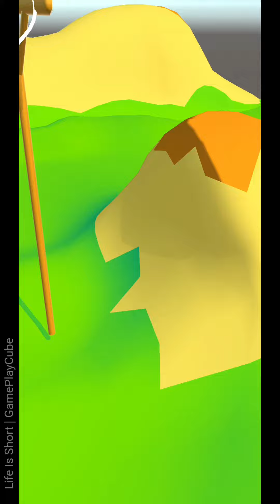Life Is Short Android GamePlay